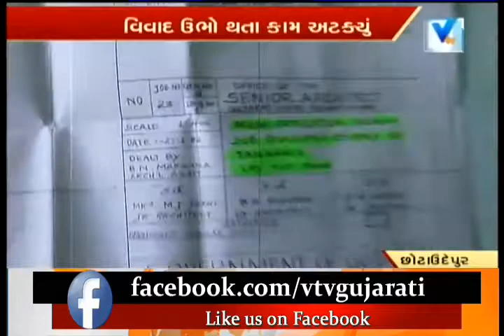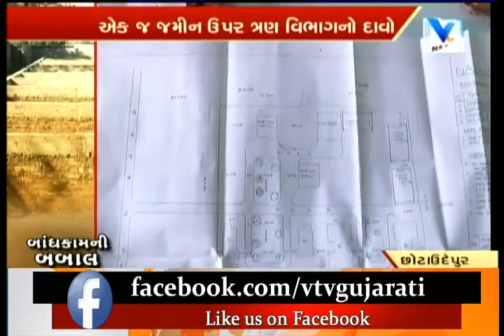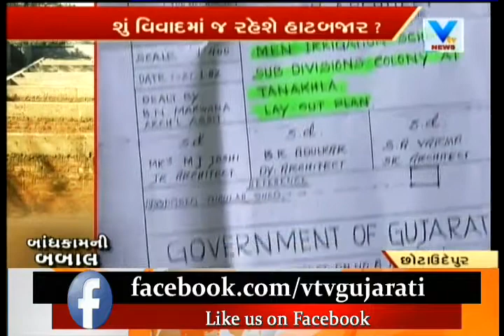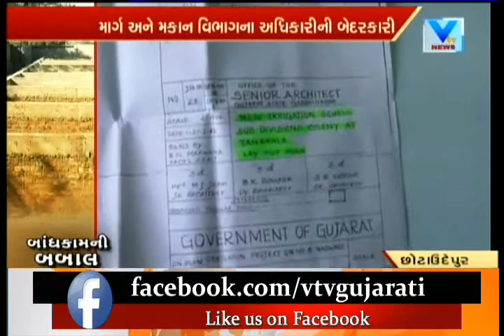Chhota Udaipur: Construction of Haat Bazaar at stake over dispute at Nasvadi | Vtv News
Chhota Udaipur: Construction of Haat Bazaar at stake over dispute at Nasvadi